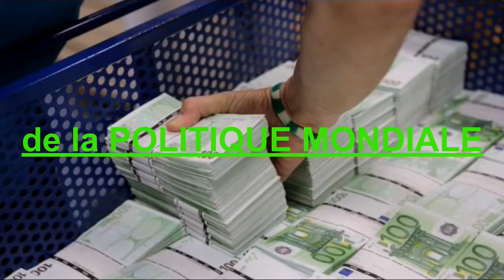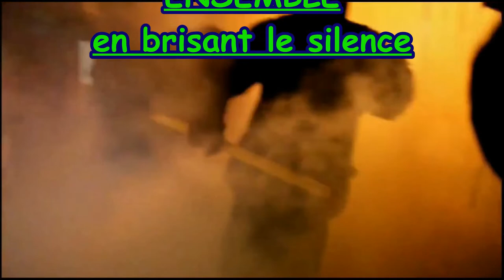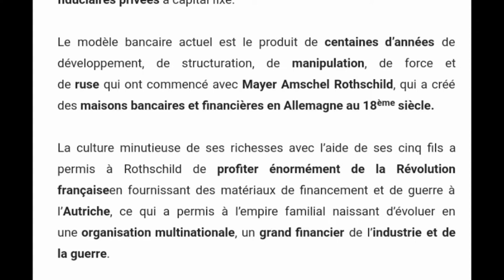Ù world 2018 la suite de l'histoire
Merci

Starpy production

Son
Starpytek